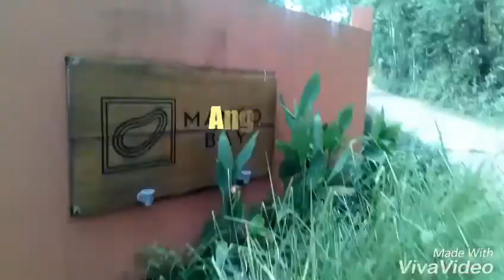VLOG#4 MANGO BAY RESORT AT PHU QUOC ISLAND VIETNAM!!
Teacher vlogger
FILIPINA NA NASA VIETNAM
PHU QUOC 🏝 ISLAND.